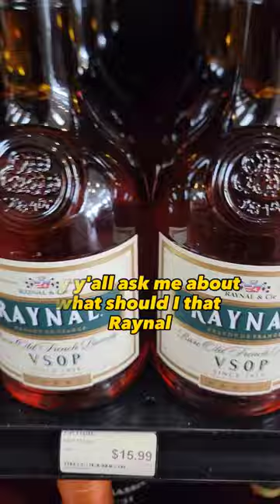Liquor Store Hunting Cognac Hunting, Do you like it?